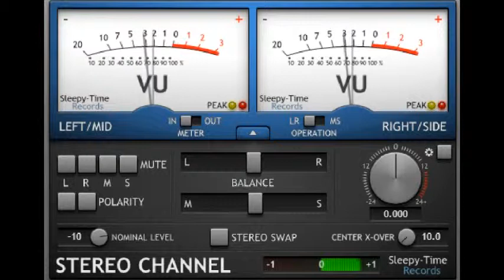"Epic Bacon" a Tribute to Epic Meal Time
A song that employs sampled sound bits from several of the "Epic Meal Time" shows, mainly one where a guy beatboxes some dubstep and drum beats. The samples provide the percussion and Harley the "Souce Bouce" provides some simple voice samples. Rated G so no one gets offended. This was made as a tribute and not meant to infringe on anyone's copyrights. I do this YouTube stuff for fun, not money. But EMT does, so support those guys.